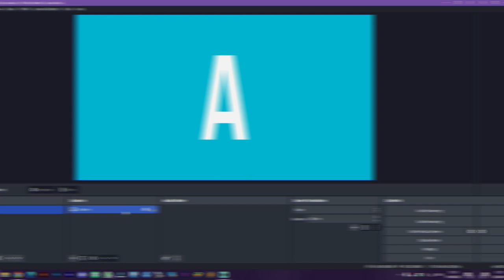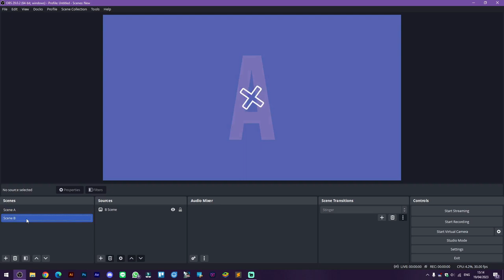Adding Stinger Transition in OBS Studio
Text based step-by-step guide:
1. Go to "Scene Transitions" section
2. Click on on the "+" button and choose "Stinger"
3. You can rename it if you want
4. On the "Video File", click on "Browse"
5. Then, select the transition you want to use for your stream, after that click "Open"
6. Because on my Stinger, the transition happen at 1 second, So I write 1000 ms. 1s = 1000ms
7. Then too test your transition, just click on "Preview Transition"
8. After it was done, just click "Ok"
9. Now, your transition is ready to use on your stream

---Studio Mode---
1. Click on "Studio Mode", on the bottom right of your screen.
2. On the left side, we got the editable preview of your scene and on the right side, we got the live preview of our stream. So, if you click on the scene in the scene section, it won't change.
3. But, if you click on the "Transition", the live preview will be changed, like usual. It's really good tool to minimize mistakes on stream.